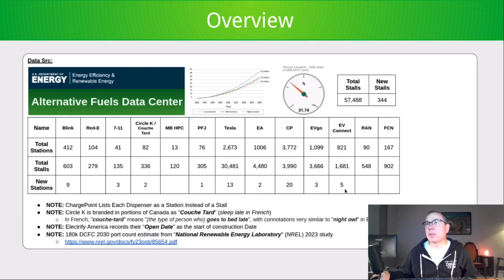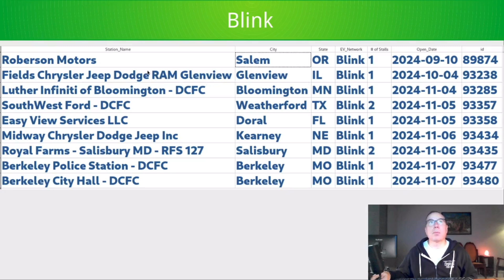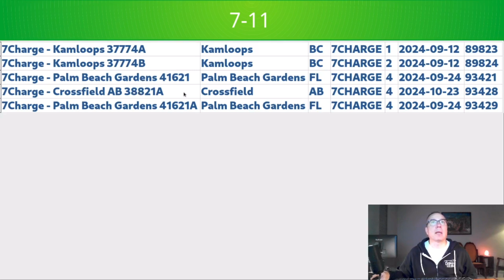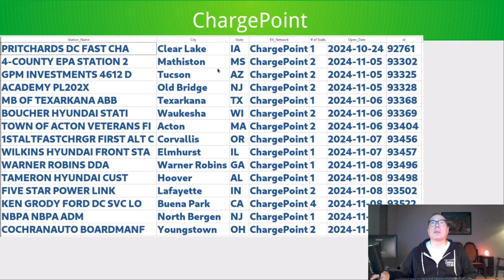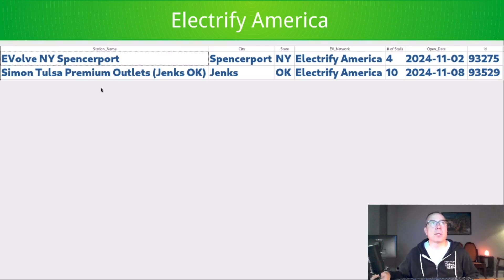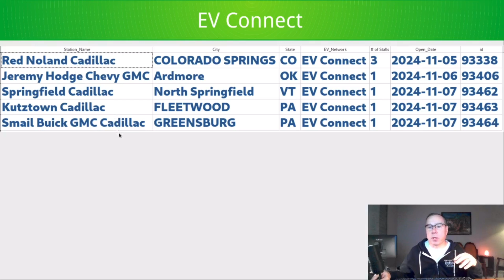North American DCFC Weekly Update - #37